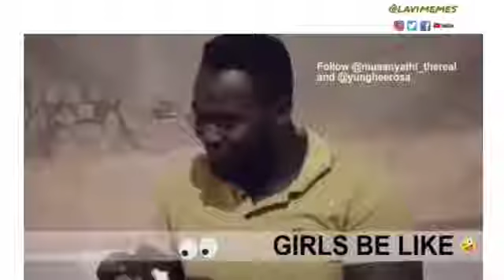Girls is this true ??